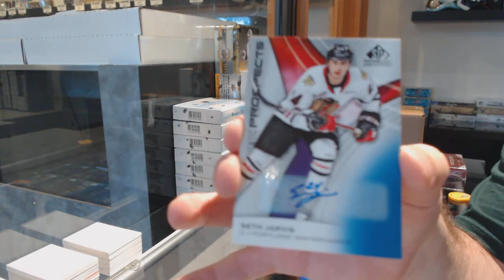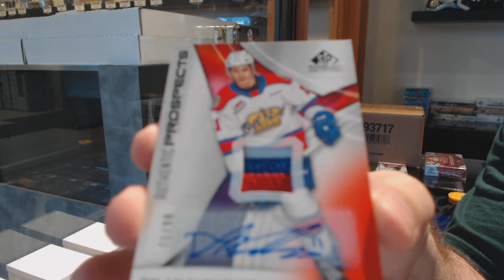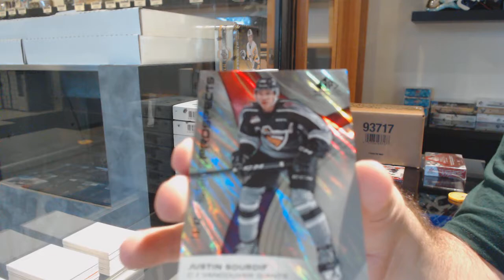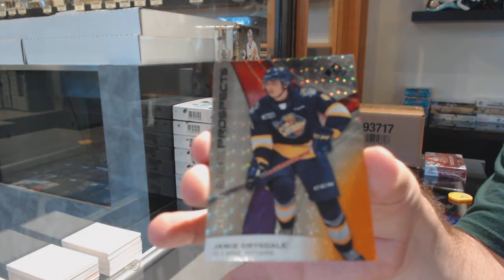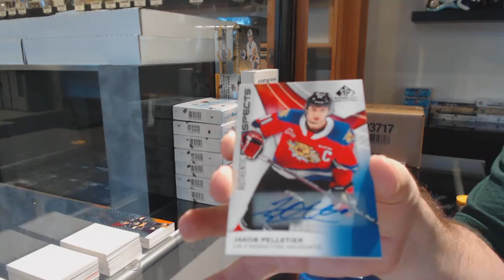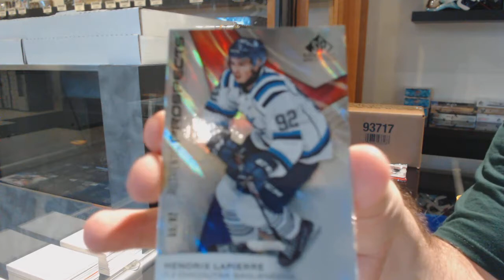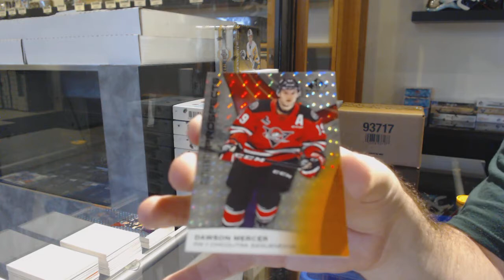19-20 Upper Deck CHL SP Game Used Hockey 2 Box Break - C&C GB #12,108